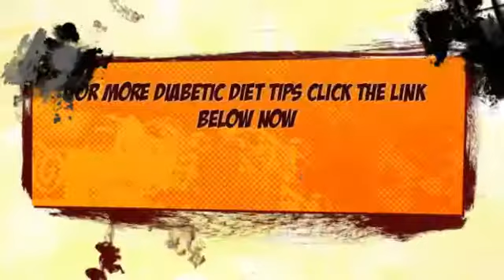Diabetic Diet menu | Diabetic Diet Plan | Best | Gestational Diabetes Diet | Easy | Diabetic Meal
Top 10 Superfoods - Healthy Foods You Shouldn't Do Without

They are typically loaded with health-promoting perks, from essential vitamins to antioxidants to flavanoids. As potent wellness boosters, they are known to combat cancer, lower cholesterol, fight heart disease and reduce your belt-size.

1.Acai Berry
Growing on palm trees in the Amazonian rainforest, this Brazilian berry is rumored to be the best superfood around. With its high fiber, high protein and low sugar content, açaí can be found in smoothies, frozen yogurts, juices and even alcoholic beverages. Though their nutritive benefits are on par with blueberries, cranberries and strawberries, açaí berries boast ten times the amount of antioxidants found in red grapes. Antioxidants, as the name
implies, counter the effects of cell oxidization, protecting against free radicals and possibly reducing high blood pressure and helping to prevent heart disease.

2. Cinnamon
As this sweetly scented spice helps balance blood sugar, it can be beneficial to prevent diabetes (or: it can be a beneficial addition to the diets of diabetics). Moreover, cinnamon's anti-inflammatory properties can alleviate the symptoms of arthritis.

3. Citrus Fruit
Whether one prefers grapefruits, oranges or tangerines, citrus fruits are high in vitamin C, which is needed to fight off colds and nasty flu viruses. Oranges, tangerines and grapefruits have been proven to prevent many kinds of cancer, too, such as prostate, lung and breast cancers.

4. Cranberries
Loaded with proanthocyanidins (a type of antioxidant-rich, free-radical-fighting flavanoid), this crimson-red berry can help cure urinary tract infections and other bacterial diseases with just a daily dose. Besides the benefits for the blood, these tart, cancer-fighting berries are excellent for the mouth. We're not just referring to taste, though they are delicious. Cranberries have been shown to prevent cavities and gum disease.

5. Garlic
Don't shrink from the stink just yet; the pungently scented bulb lowers blood pressure as well as reduces the risk of getting bacterial infections. Garlic also acts as an anti-inflammatory, alleviating ailments such as arthritis and asthma.

6. Kale
This ruffled leafy vegetable boasts a healthy dosage of calcium, vitamin B6 and lutein, helping prevent both skin and eye ailments. As with other cruciferous vegetables, kale is in the
vanguard of cancer-preventing foods.

7. Pomegranates
Well-represented in ancient art and literature, pomegranates have been slow to migrate away from the Mediterranean and Middle East. Only recently have the seeds of this superfood been found sweetening dishes, such as soups and salads, in Western countries. Drinking the juice of this seedy red fruit promotes a healthy heart as well as helps combat stroke, hypertension and Alzheimer's disease. In Ayurvedic medicine, pomegranates are used as a traditional remedy for diarrhea, dysentery and intestinal parasites.

8. Pumpkin
The meat, seeds and oil of this fall-favorite squash possess vital nutrients that reduce signs of aging as well as the risk of prostate cancer in men. In addition to boasting a high mineral content, pumpkins are also anti-diabetic, antioxidant, anti-carcinogenic and anti-inflammatory.

9. Chia Seeds
Just two tablespoons of tiny chia seeds distributed over the course of the day provide your body with high levels of protein, fiber and omega-3, for effects that are energizing, detoxifying and heart-healthy. When consumed raw, chia seeds are crunchy and not unlike poppy seeds in their texture and size. Almost flavorless, they allow you to sneak them into many foods without even noticing their presence. Try them in your yogurt, oatmeal or salad for an added dose of calcium, iron, copper and zinc. Soak chia in any liquid (Mexicans do it with fruit juice to create a drink known as chia fresca) and they expand into a gel several times the size of the original seed.

10. Watercress
In some regions of the world, watercress is regarded as a weed, in others as an aquatic vegetable or herb. Boasting so many health benefits, watercress is definitely not a weed! Most potent when consumed fresh and raw, this leafy perennial helps combat a variety of cancers and has long been used to treat scurvy. Due to its high iodine content, watercress has a strengthening effect on the thyroid gland, which makes it beneficial for sufferers of hypothyroidism.